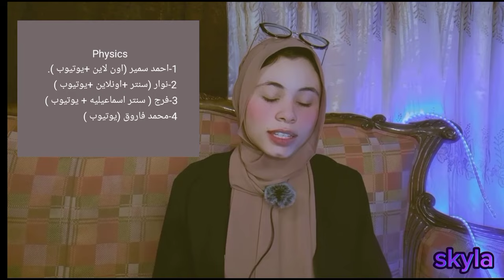افضل مدرسين لغات ثانويه عامه 2024 (د/سما عصام )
🧪chemistry 🧪
مستر أشرف الشناوي

✏️عربي ✏️
مستر وليد محسن

full mark in English